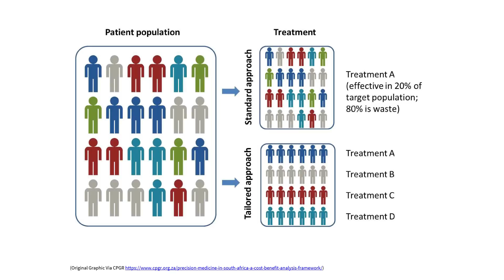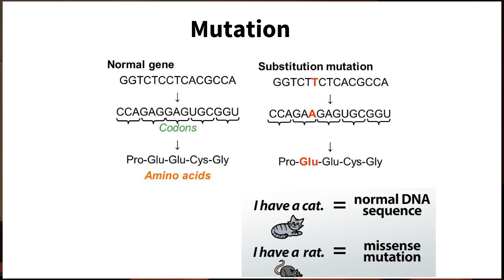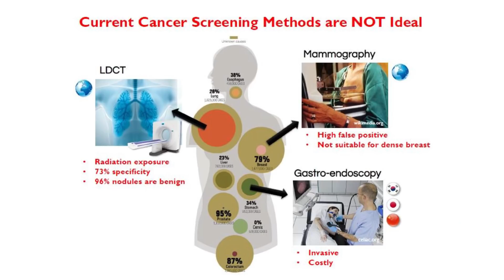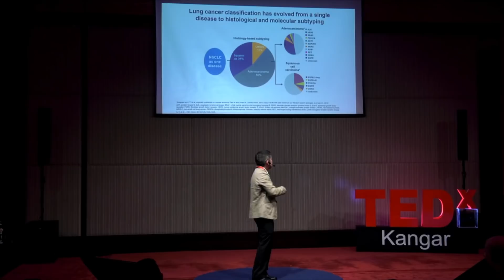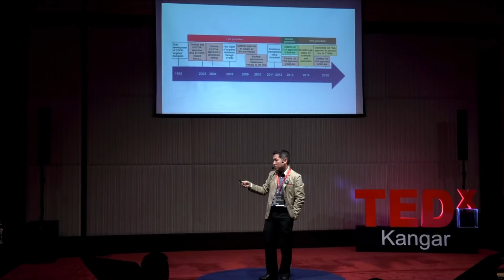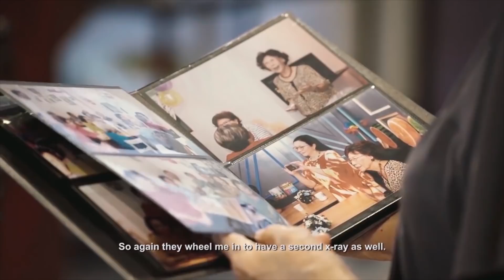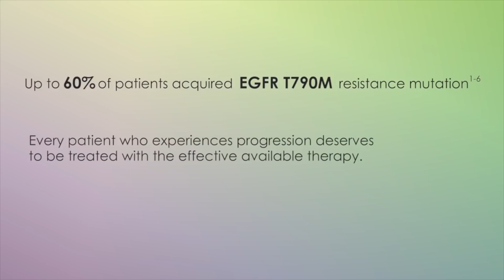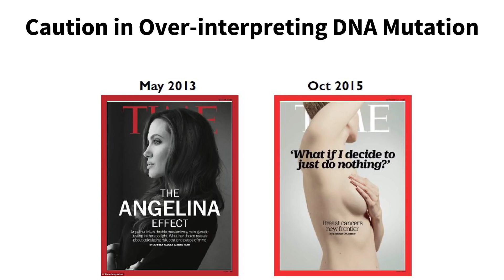Precision Medicine Reality or Utopia | Yoke Kqueen Cheah | TEDxKangar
Dr. Cheah serves as the current President of Malaysian Biomedical Science Association, BiomedKL and Korean Government Scholarship Programme Alumni, Malaysia. Dr. Cheah is an established scientist with more than 200 scientific publications in international and peer-reviewed journals and serves as the Editorial Board of Malaysian Journal of Medicine and Health Sciences. He leads more than 15 research projects funded by public and private agencies. Dr. Cheah was awarded as the Young Researcher’s Award in 2007, recipient of the outstanding academic achievement and promising career development, 19th Federation of Asian and Oceanian Biochemists and Molecular Biologist (FAOBMB) Seoul Conference, COEX Center, Seoul, Republic of Korea, 2007, and won a total of 3 Gold, 11 Silver and 10 Bronze medals in various local and international research exhibition. Dr. Cheah also successfully filed 3 patents and 1 copyright.

Dr Cheah believes that in everyone benefits from precision medicine and targeted therapy. Holding this belief, he is going to impress us with his talk themed [Precision Medicine: Reality or utopia?].

Key Quote : “Precision Medicine: Hype or Hope?

TED TEDx TEDxKangar Perlis Assoc. Prof. Dr. Cheah Yoke Kqueen is the Deputy Director for the Centre of Industry Relations and Networks (CiRNeT), UPM. He is also the faculty member in the Molecular Biology and Bioinformatics Unit, Department of Biomedical Science, Faculty of Medicine and Health Sciences, Universiti Putra Malaysia. He is currently the Technical Advisor on Molecular Diagnostic to Subang Jaya Medical Centre. Dr. Cheah is a Chartered Scientist and Fellow of Institute of Biomedical Science, UK and also the Chartered Biologist with Royal Society of Biology, UK. This talk was given at a TEDx event using the TED conference format but independently organized by a local community.